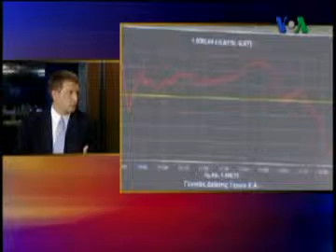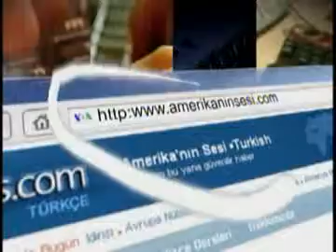'Merkez Bankası'nın Kararı Beklentilerin Aksine'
IHS Global Insight ekonomisti Andrew Birch, Merkez Bankası'nın politika faiz oranını düşürme kararının beklentilerin aksine olduğunu söyledi ve soru işaretleri yarattığını kaydetti. Birch, Amerika'nın Sesi'nden Barış Ornarlı'nın sorularını yanıtladı.